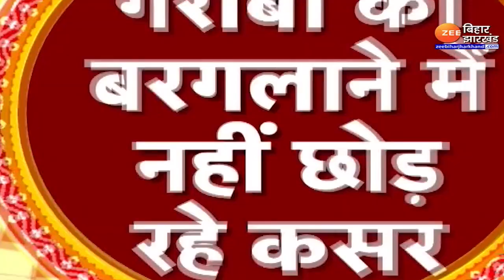Conversion in Jharkhand: धर्मांतरण का खेल कैसे होगा फेल ?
झारखंड में धर्मांतरण (Conversion in Jharkhand) को लेकर कड़े कानून के बावजूद सके मामले सामने आते ही रहते हैं. ताजा मामला कोडरमा का है...जहां 25 परिवारों के 100 लोगों ने धर्म परिवर्तन कर लिया है..